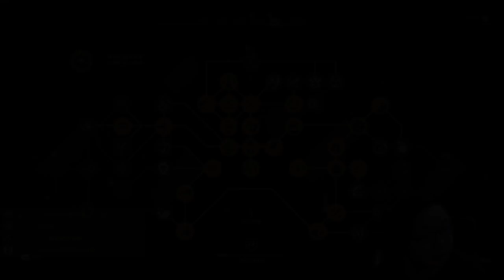Assassin's Creed：Origins 《刺客教條：起源》#6【老頭】